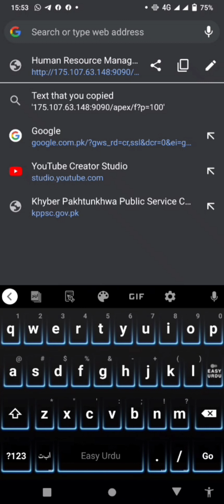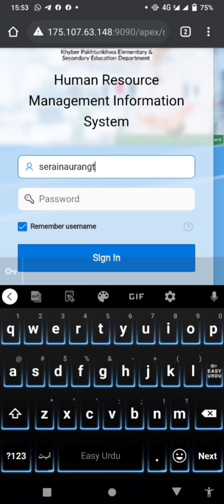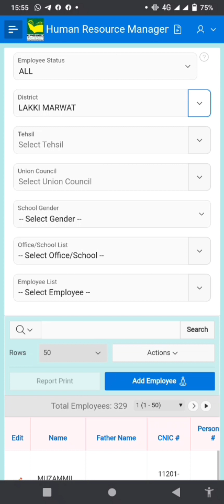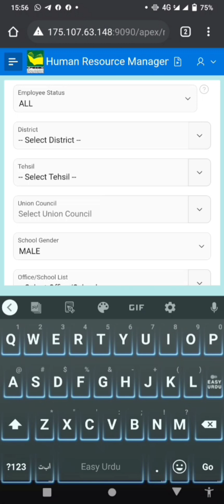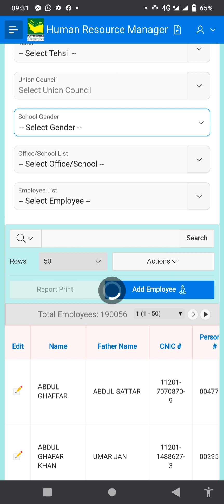KPESE HRIS data updates without app - Online HRIS update 2021 - App k bina HRIS kaise update karain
HRIS data update without app
Link
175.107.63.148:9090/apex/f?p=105